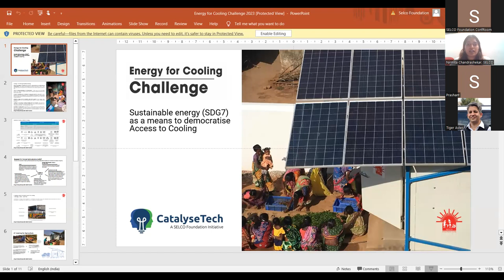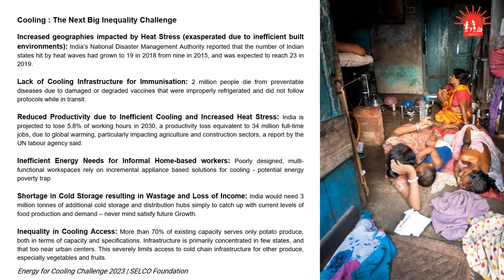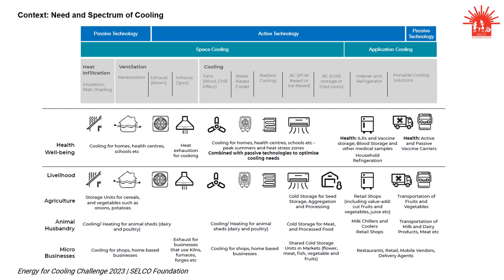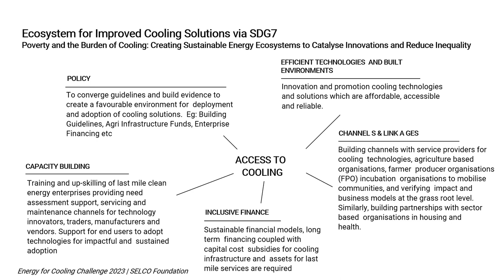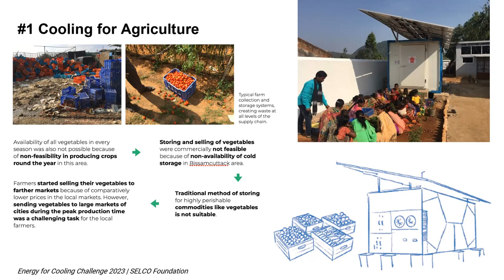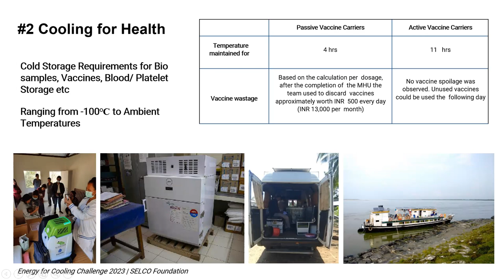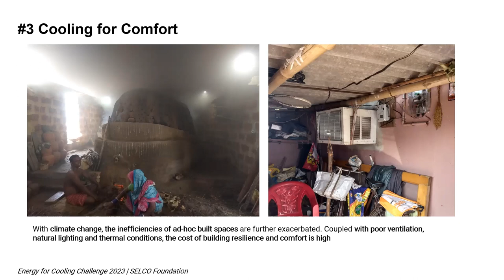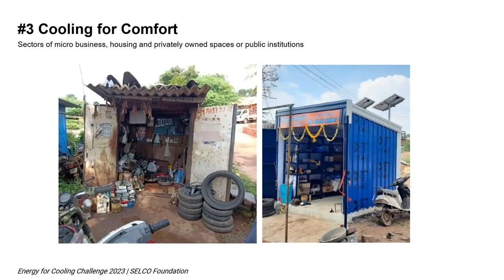Energy for Cooling Challenge | Catalyse Tech 2023 | QnA Webinar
This Catalyze Tech challenge aims to identify "SDG7 Cooling Champions" in each of the categories that engage with cooling through clean energy, energy-efficient appliances, and green built environments.

1) Cooling in Agriculture
2) Cooling in Health
3) Green Built Environments
4) Personal Cooling

We are looking for SDG7CoolingChampions with solutions and ideas that can make cooling sustainable and accessible for all.

Cooling affects the supply of food, medicine and is also a critical component to ensure the well-being of all living beings. The lack of adequate ‘cold chains’ of refrigerated warehousing and transport causes two million vaccine preventable deaths each year, and the waste of 200 million tonnes of food – with consequences far beyond hunger and inflated food prices. Food wastage occupies a land area almost twice the size of Australia; consumes 250km3 of water per year, three times the volume of Lake Geneva; and emits 3.3 billion tonnes of CO2, making it the third biggest emitter after the US and China (University of Birmingham n.d.). 2 million people die from preventable diseases due to damaged or degraded vaccines that were improperly refrigerated and did not follow protocols while in transit. A study conducted across households in eight countries stated that households spend between 35% and 42% more on electricity when they adopt air conditioning World Economic Forum 2020).

As temperatures increase around the world, cooling is emerging as a new, basic need – even in countries that traditionally have not previously required such appliances. That puts an additional burden on families who might not be able to afford the most efficient appliances and could result in spending being diverted away from food or education towards cooling. Evidence from the ground also points towards other indirect expenditures from the poor due to lack of appropriate, affordable and efficient cooling technologies. This has been in the form of loss of productive hours, loss of efficiency in livelihood due to wastage and negative impact on quality of produce, as well as long-term impacts on health and well-being.